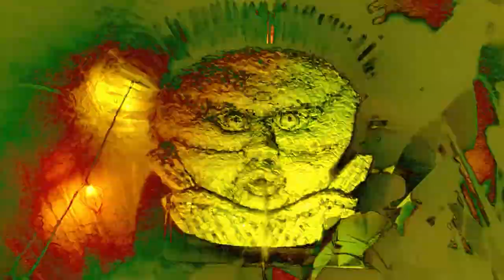WISE ONE: Experimental After Effects Film: Sunstone Fountain w. Psychedelic Colors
EXPERIMENTAL FILM: I recently made this Sunstone Fountain Sculpture for my Koi Pond and I loved the colors my LED lights projected on it at night. So I used "Transparency Modes" , etc. in After Effects to create this experimental film with wild psychedelic colors and fish superimposed rather randomly.

Tons of timps on how to make a mosaic tiled sculpture.